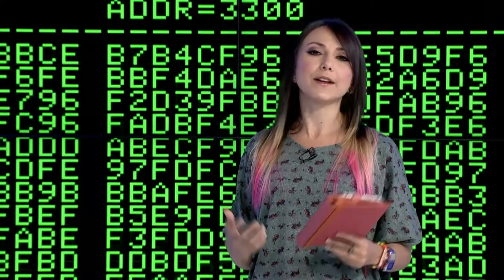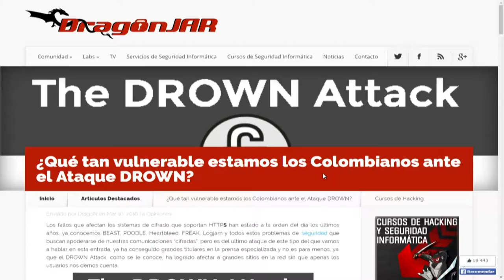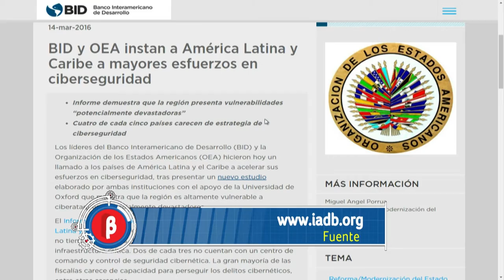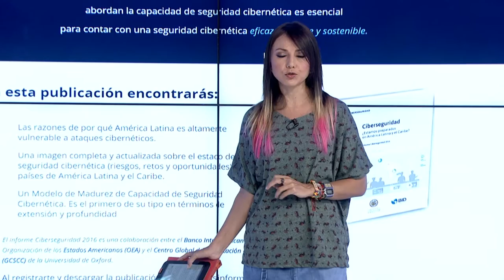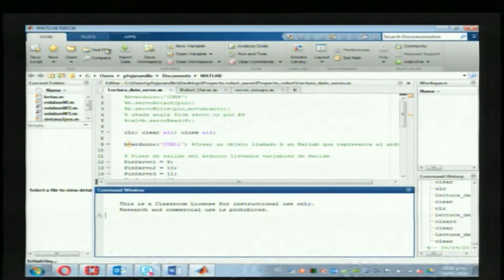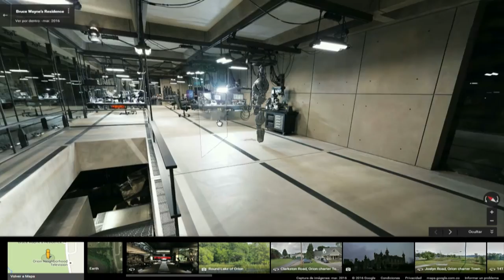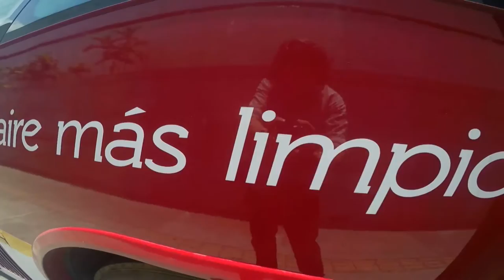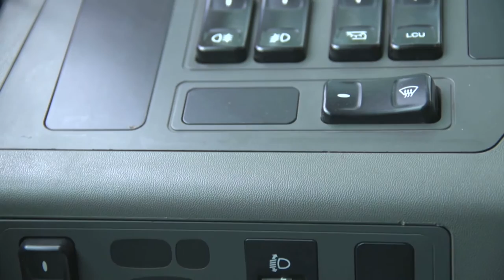Versión Beta 937 Vulnerabilidades de la web segura + Dynamotech